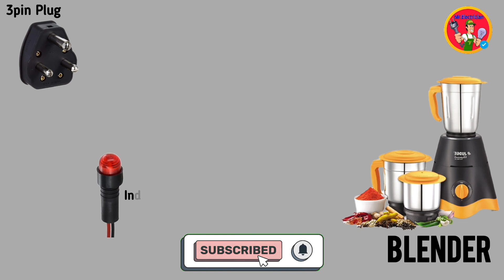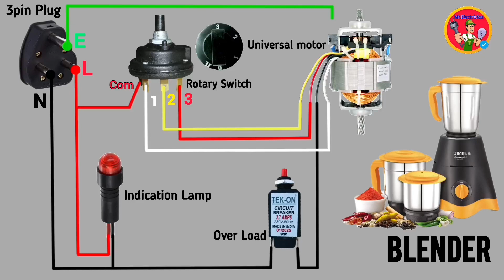Mixer Grinder wiring connection/Blender wiring diagram.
Mixer Grinder wiring connection diagram/Blender wiring diagram.

A universal motor works on both AC or DC supply and you will find it used in household appliances like fan mixer grinder refrigerator etc. Due to its small size, it can carry high start torque at low speed for better power output.

A universal motor is called a universal motor that can be used with a single phase AC source. Also, DC source and voltage is called universal motor. Also called Single Phase Series Motor.

What is the rotary switch used for???
Rotary switches can move in a circle and stop at multiple locations. They use it to control many different circuits with a single switch.